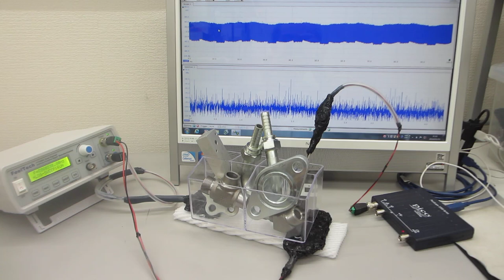表面残留応力の緩和処理技術ーーメガヘルツの超音波による表面処理ーー（超音波システム研究所）